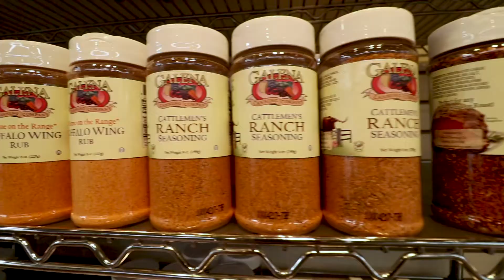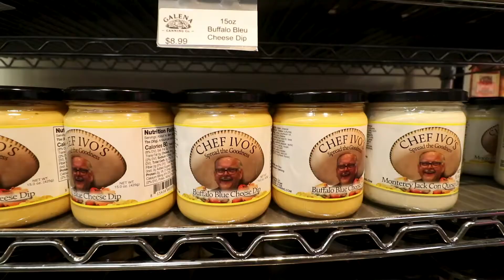Galena Canning Company | Travel the Tri-States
There is a multitude of sauces, seasonings and salsas to be found at the Galena Canning Company.  Join as host Nathan Ripperger as he's put through the paces of some of their hottest sauces and salsas available.

Watch Travel the Tri-States on MC22.  Check MC22.net for local air times or find the show find the show on Mediacom OnDemand.